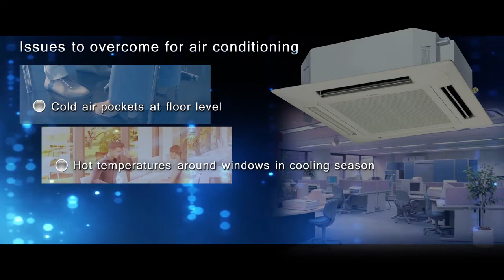Daikin New Round Flow Cassette (VRV cooling/heating) for Australia [DAIKIN]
Daikin introduces its new Round Flow Cassette with sensing and airflow control technologies for both cooling and heating.